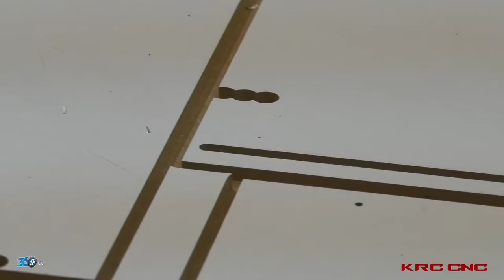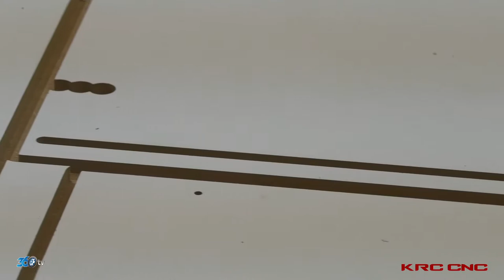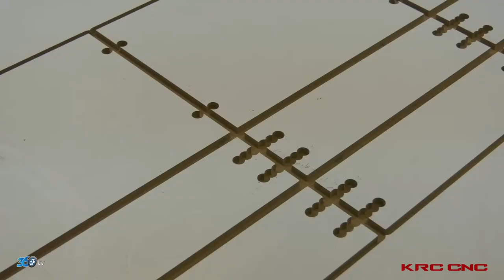KRC - Ağaç İşleme Fuarı 2018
KRC  için Tüyap Ağaç İşleme fuarında hazırlamış olduğumuz fuar tanıtım filmi.